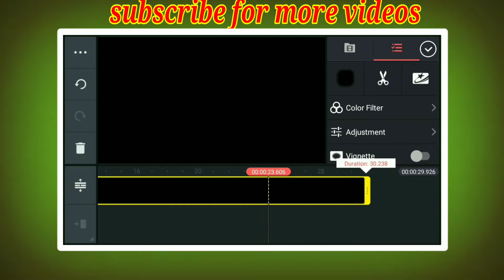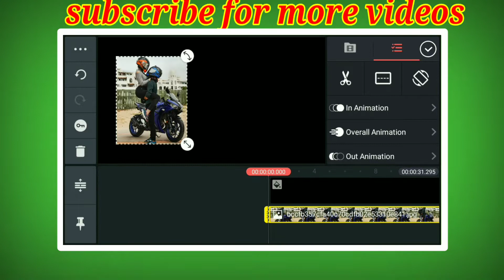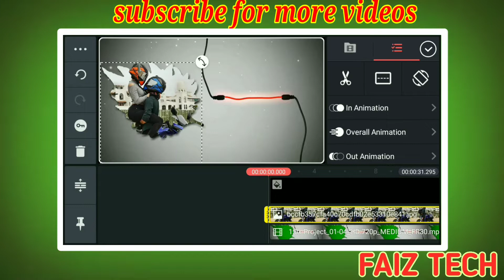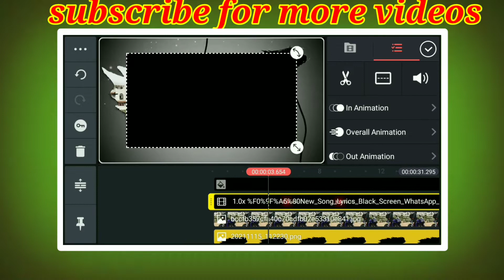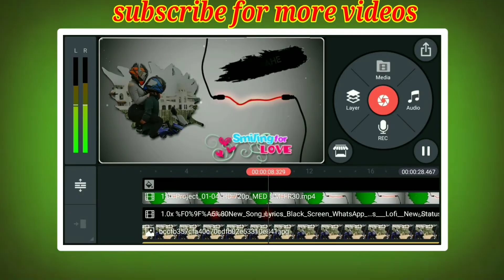New Love Status Video Editing Kinemaster | Couple Love Status Video | kinemaster Video Editing 2022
I'm on Instagram as @faizkhan0326. Install the app to follow my photos and videos.